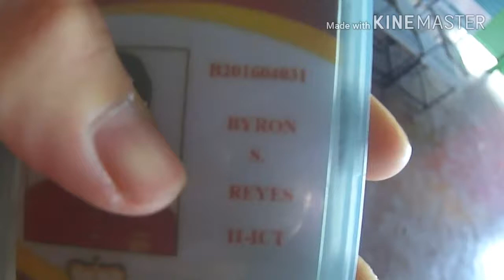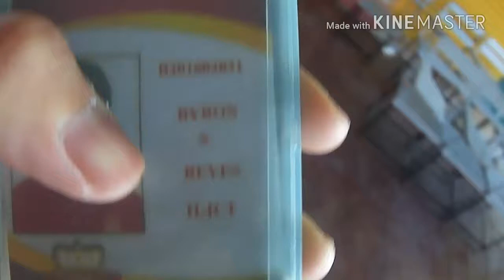Back to school vlog 2019